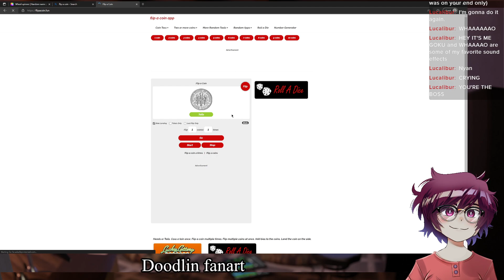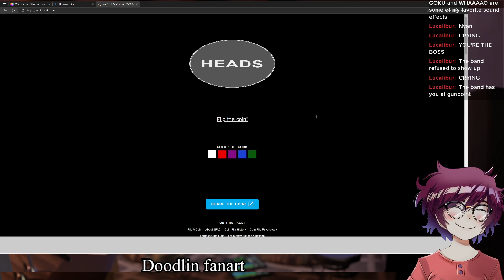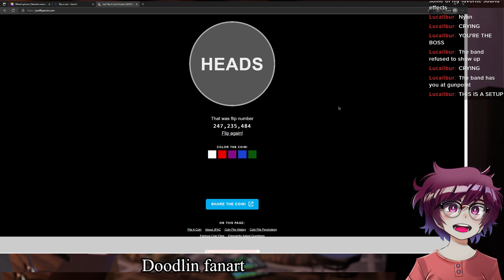Trail lands a .1% series of wheel spins